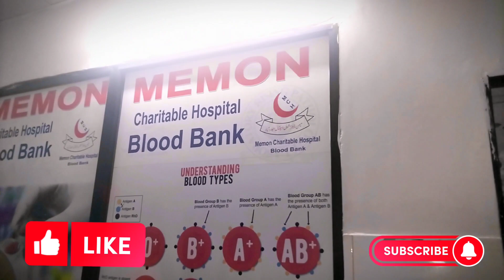blood donation public vlog